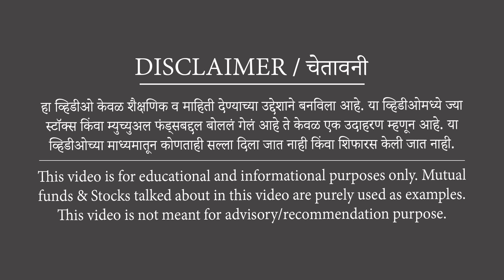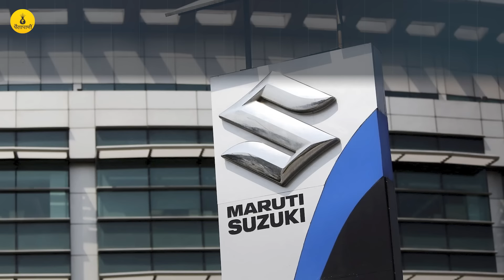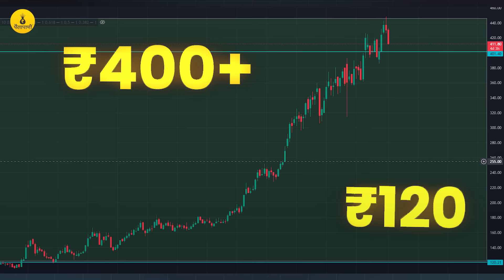ह्युंदाई, स्विगी आणि एनटीपीसी ग्रीनचे मोठे IPO लवकरच येणार मार्केटमध्ये | Upcoming IPO Analysis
2024मध्ये भारतीय शेअर मार्केटमध्ये एका मागे एक मोठ्या कंपन्यांचे आयपीओ येत आहेत. अनेक गुंतवणुकदारांनी त्यातुन पैसे देखील कमावले आहेत. अनेक गुंतवणुकदार पुढच्या संधी शोधत आहेत. अशाच गुंतवणुकदारांसाठी पैसापाणीने हा व्हिडीओ आणला आहे. यामध्ये येत्या काळात येणारे तीन मोठे आयपीओ, हे आयपीओ कोणते आहेत? ते कधीपर्यंत येण्याची शक्यता आहे आणि IPO आणणाऱ्या कंपन्यांची संपुर्ण माहिती या सर्व गोष्टींची माहिती आपण या व्हिडिओच्या माध्यमातून आपण जाणून घेणार आहोत.
About Video:
In 2024, the Indian stock market is witnessing a wave of major IPOs, attracting numerous investors eager to capitalize on opportunities. Many have already profited, and others are on the lookout for the next big chance. In this video, PaisaPaani brings you insights into three upcoming major IPOs. We’ll discuss which IPOs are set to launch soon, the timeline for their release, and detailed information about the companies behind these offerings. Join us to discover potential investment opportunities that could shape your financial future! Don’t miss out on this valuable information!